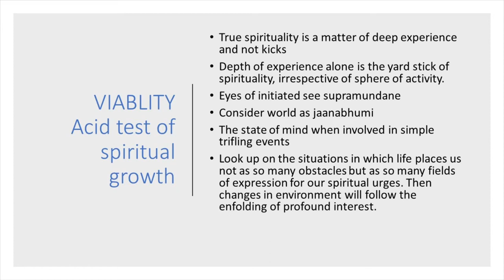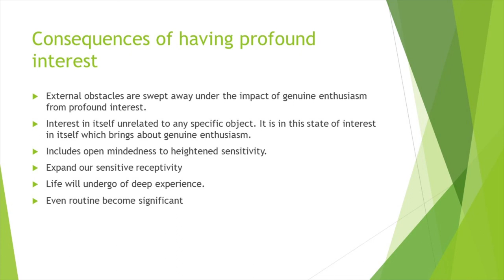JOURNEY TO SELF 12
sharing positioning myself as a co learner not a Guru